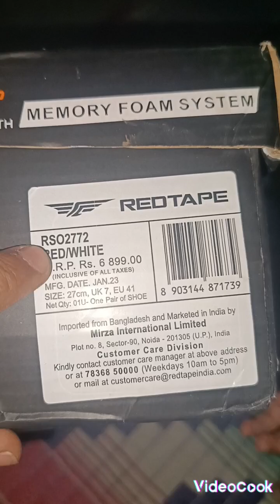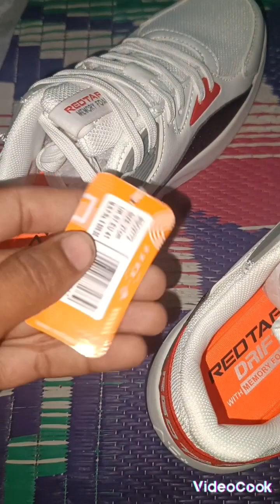Red tape men's casual sneakers red white shoes unboxing I model :RS02772 purchase Flipkart Rs.1551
Take a look at this RED TAPE Sneakers For Men on Flipkart